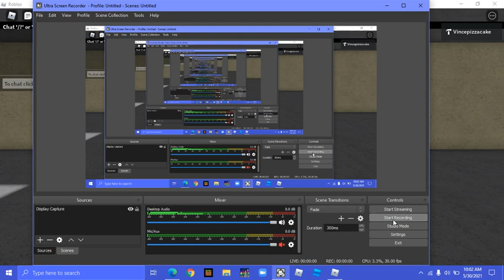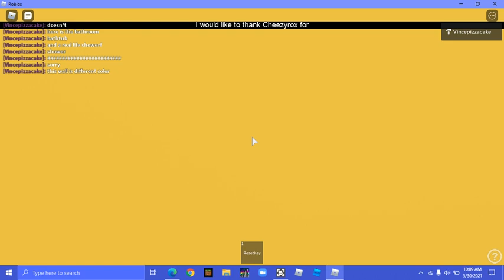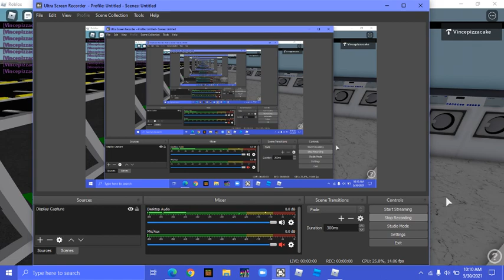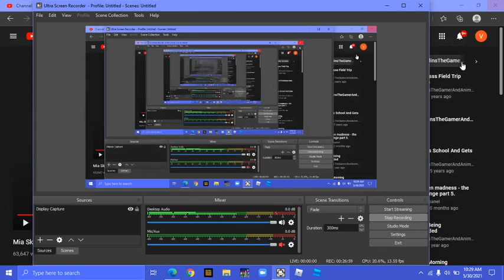a mini tour of the motel of sweet nights.